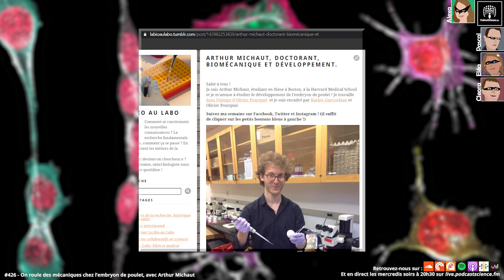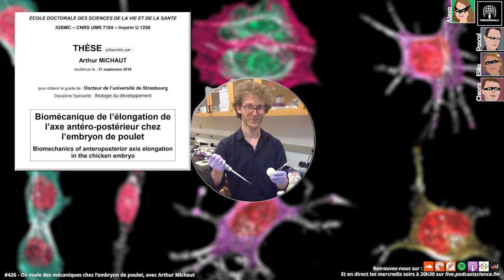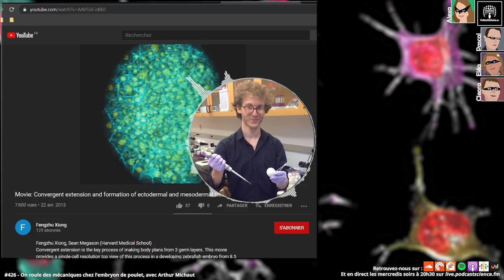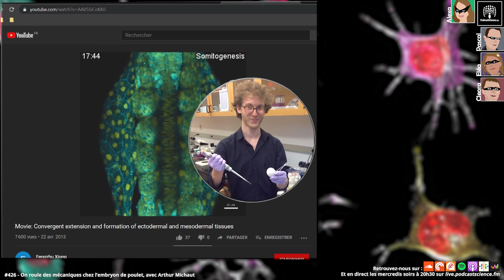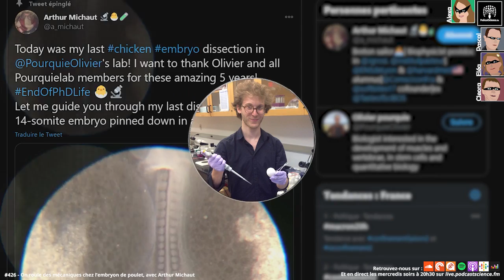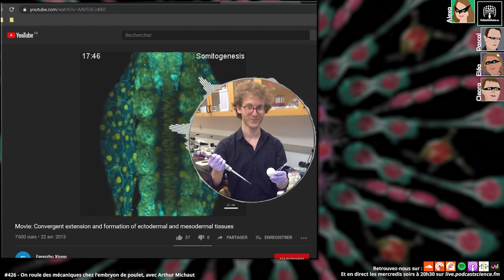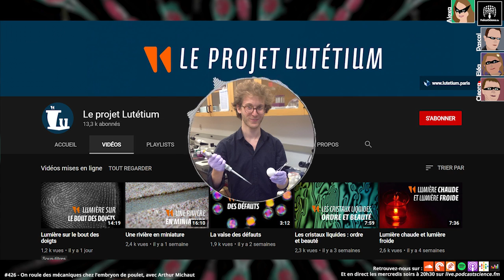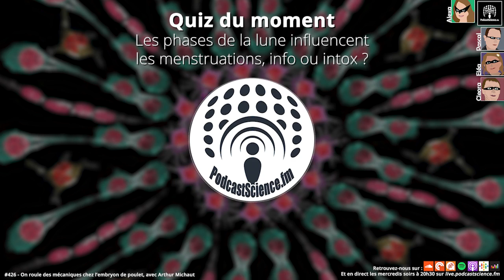426 - On roule des mécaniques chez l’embryon de poulet, avec Arthur Michaut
Salut tous le monde ! Si je vous parle d’embryologie et de biologie du développement, vous allez peut-être penser au générique d’il était une fois la vie, à la PMA ou aux bocaux de cabinets de curiosité plein de fetus dans du formol sur les étagères poussiéreuses d’un muséum. Pourtant, la biologie du développement est un champ TRES actif de la biologie et on est encore loin de tout savoir, chez l’homme comme chez plein d’autres espèces. Aujourd’hui nous recevons Arthur Michaut, docteur en biologie du développement actuellement en postdoc à Paris pour nous parler de biophysique du développement chez le poulet, une sous-discipline de la biologie du développement qui est en plein essor et qui en train de révéler des mystères insoupçonnés concernant les forces régissant le développement des organismes. Bienvenue dans podcast science !